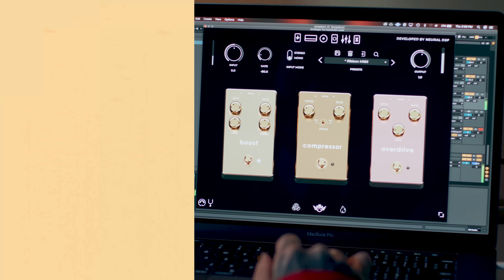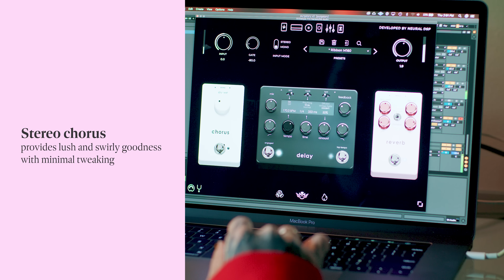Archetype: Tim Henson